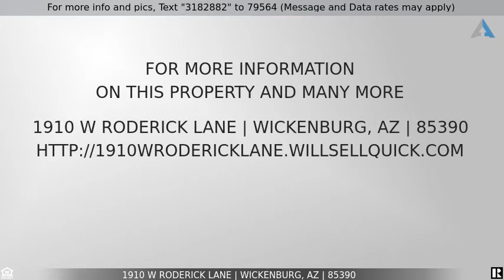Priced at $499,000 - 1910 W Roderick Lane, Wickenburg, AZ 85390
For more info and pics, Text "Roderick" to 79564 (Message and Data rates may apply)
Horseman's Haven

PEACEFUL 4+ Acre HORSE property with a 1900++sq. ft. home in the center of Wickenburg!  The entire property has irrigation system for the mature vegetation. New solar panels installed, newer HVAC unit, hot water heater,  and electrical panel.  The main level of the home has 3 full bedrooms, 2 bathrooms, open floorplan with an Arizona room that transitions out to the 12' x 33' deck to enjoy breathtaking MOUNTAIN VIEWS 24/7. The walk-out basement has a private entrance, full bath and is plumbed for a kitchenette or wet bar for entertaining.  There is a spacious work shop that could easily be converted to a game room or more livable square footage.  The 2 garage garage is oversized lending lots of STORAGE space. SO MUCH VALUE ADDED!   Move in ready to make it yours TODAY!

This video was generated by Leah Armstrong, an agent helping to list this property for sale/rent.